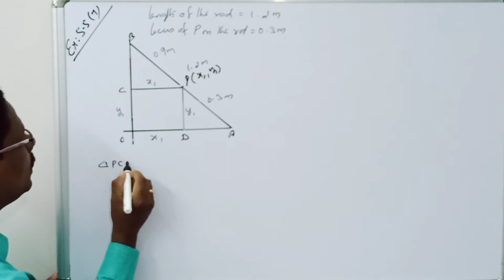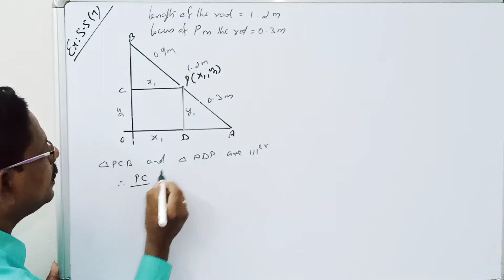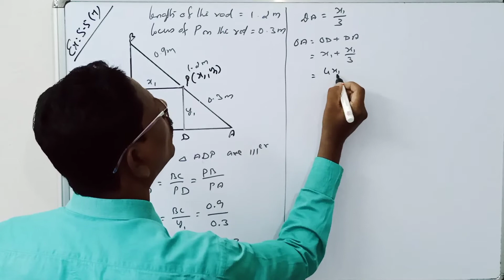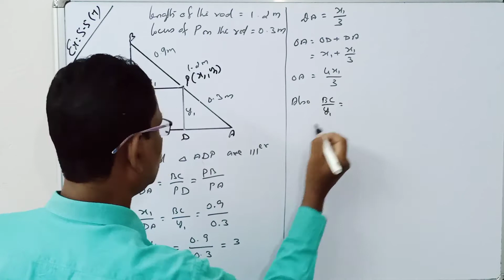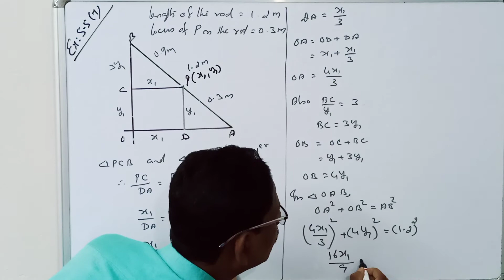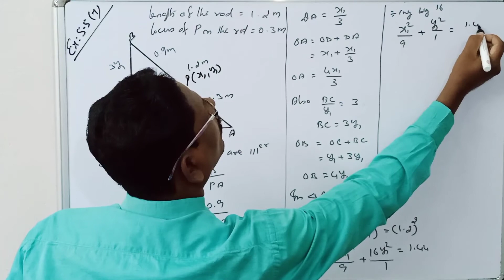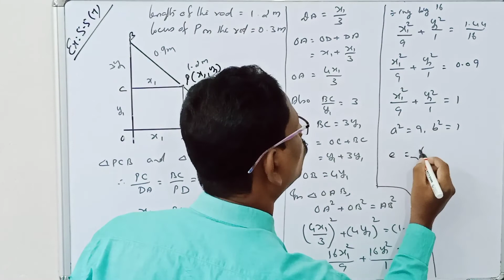STD12||LESSON: 5||EXERCISE: 5.5(7)||MERCURY MATHS